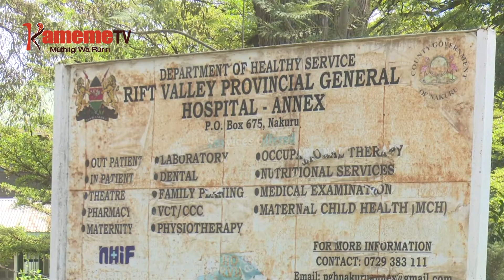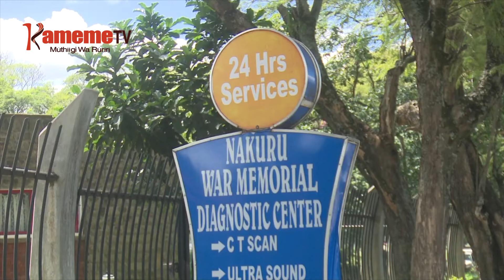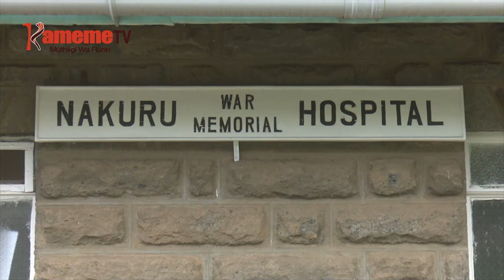Seneta Tabitha Karanja kwendekithia Kihika ahagurwo ta ngabana wa Naikuru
SENETA WA KAUNTI YA NAKURU TABITHA KARANJA AUGITE ATI NGABANA WA KAUNTI INO SUSAN KIHIKA ABATII NI KUHAGURWO AGIKURUHANIO NA NDUGAMANO THIBITARI-INI YA WAR MEMORIAL KURIA MOTUNGATA RIU MATHARARITE.
SENETA UYU ORITIE MCAS A MBUNGE YA NAKURU KUNYABARA THIRIKARI YA KIHIKA URIA KWAGIRIIRE AKIUGA ATI KURI NA MITHINGI YA KUIGANA KUMUHAGURA.